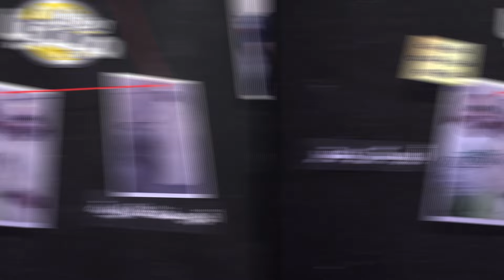عـاجل..شاهد جزائري غاضب يفضـ.,ح جماعة آل سـ.,عود بفيديو مسـ.,رب ستنـ.,صدم!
❤❤استغفر الله - اللهم صلي وسلم على سيدنا محمد ❤❤